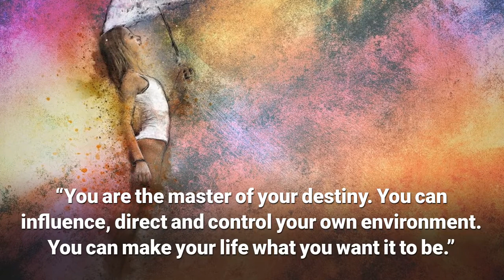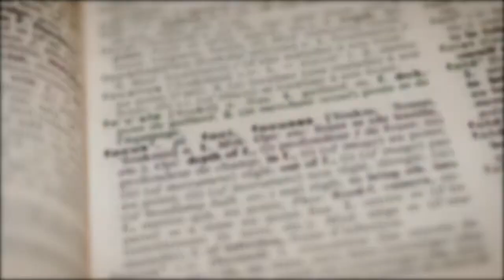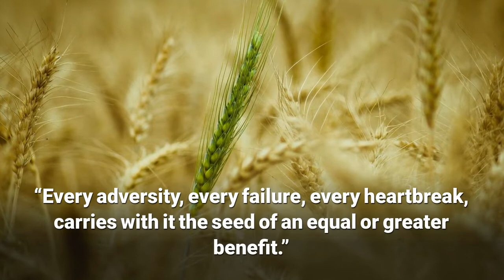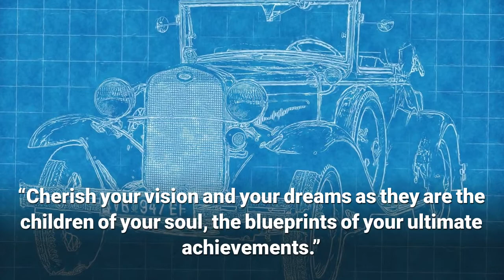Napoleon Hill Law of Attraction Quotations From Think and Grow Rich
Napoleon Hill Law of Attraction Quotations from his classic Book "Think and Grow Rich"

Welcome Law of Attraction Community: Youtube changed the way they monetize my content. My channel now needs 1,000 subscribers so it would be awesome if you could show support by both watching my videos and subscribing to my channel if you haven't already done so. Monetizing my video's allows me to invest back into the channel with regular new video uploads so a small gesture from you goes a huge way for me :) Many thanks for your support.